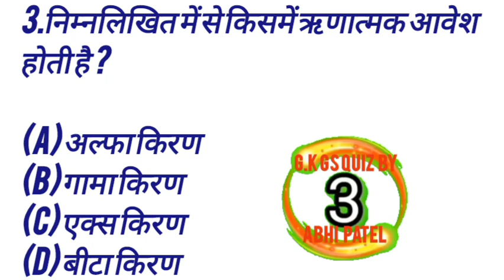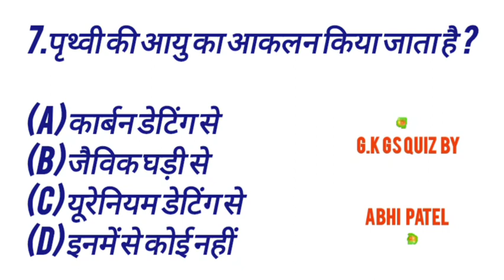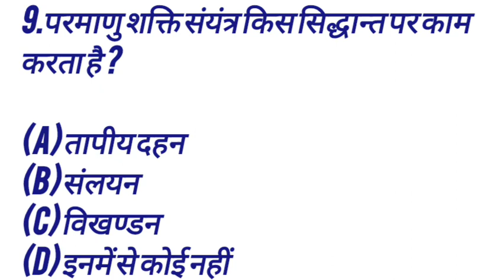gk in Hindi